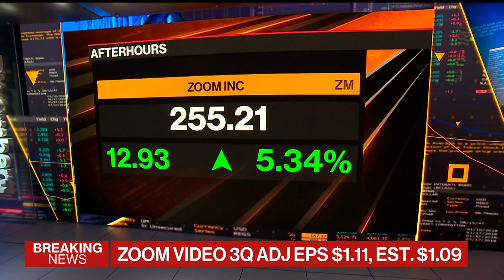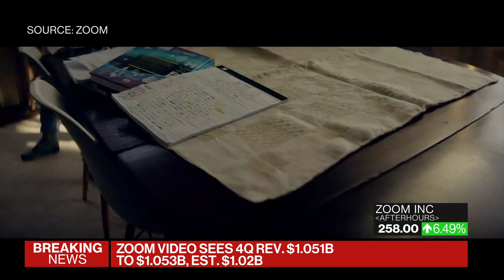Zoom Beats on Revenue and Profit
Zoom Video Communications Inc. gave a quarterly sales forecast that topped analysts' estimates, signaling its video-conferencing platform is still in demand even as offices and schools reopen. Amine Bensaid of Bloomberg Intelligence is on "Bloomberg Markets: The Close."